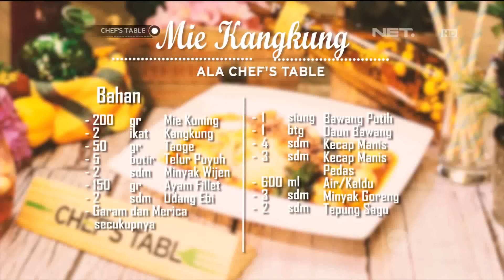Chef't Table - Mie Kangkung Ala Betawi